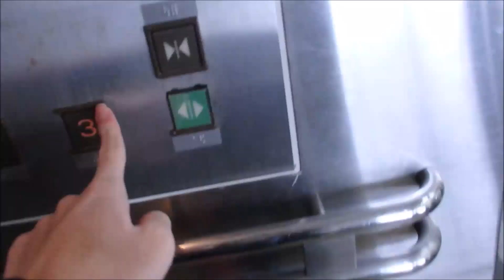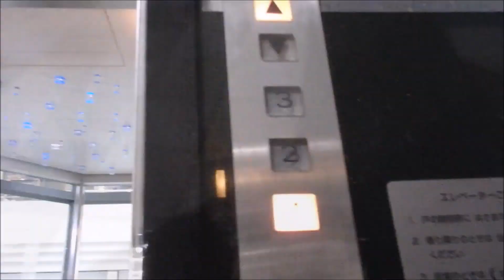ダイエー西神中央店のシースルーエレベーター（三菱製）その２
ダイエー西神中央店のシースルーエレベーターです。乗り場のボタンが2種類あります。是非ご覧ください。